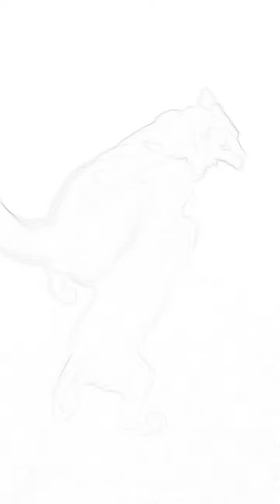Top 5 Multi national akki ni chkka ke..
Made by sketch htc